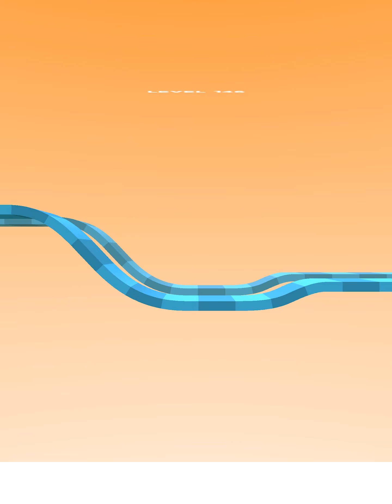Draw & Break It - All Levels Gameplay Android, iOS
Draw, race and win!

Draw, race and win! Pass obstacles and don't break your car before finishing race!